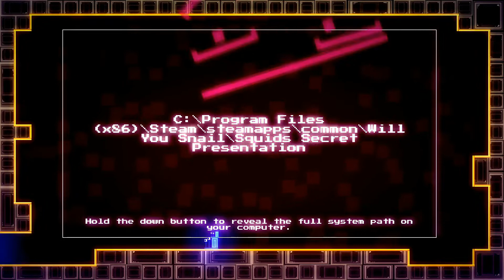I Played Will You Snail! By Jonas Tyroller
This video did come out a bit late due to some audio issues, but I hope you like it!